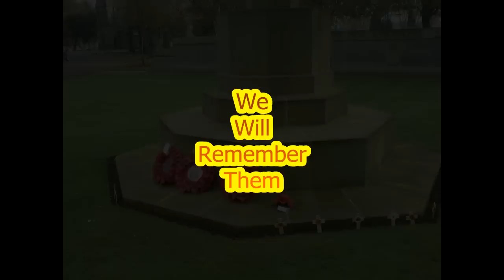Remembrance Ceremony Chorlton 11 November 2011.avi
At 11am on Friday 11 November 2011 the Friends of Southern Cemetery in Manchester held a Remembrance Ceremony to commemorate the more than 1,300 war dead interred there. Veterans were joined by MP John Leech, local Councillors, cemetery staff, police and City Hall officials and children from St Ambrose school to mark the first such ceremony to be held in the cemetery. The format for the event was supplied by the Royal British Legion. Following the ceremony, visitors had the opportunity to view an exhibition of World War memorabilia in the Remembrance Hut, and received an interesting input from the exhibitor, David Harrop. Special thanks to David, and to STS Systems, Manchester, for the loan of their PA equipment. Thank you Pete!